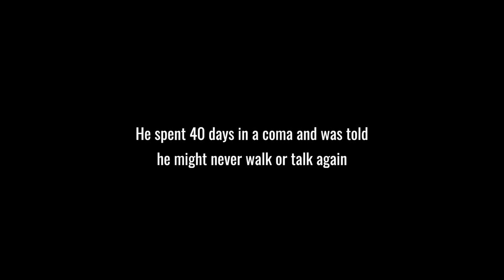Michael Watson: "I was told I'd never walk again"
Michael Watson, the first person to be given a Spirit of London award. talks about finishing the London Marathon in 2003 after suffering life-threatening injuries.